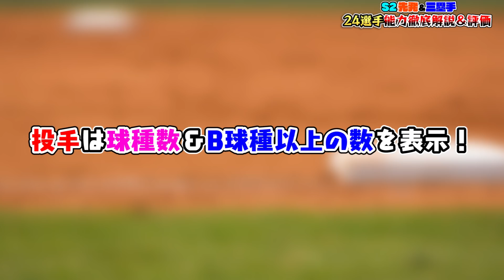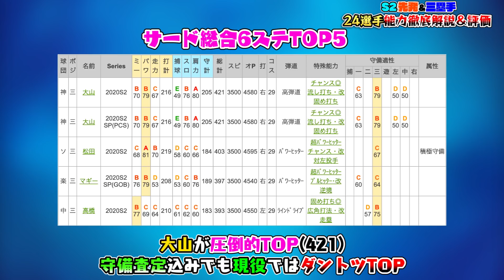すみません、大変遅くなりました…【プロスピA】【プロ野球スピリッツA】【CLAY】#1345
2020/04/29よりDiscordにて公式コミュニティを開設しました。

2018年10月より、グッズの販売が開始となりました！